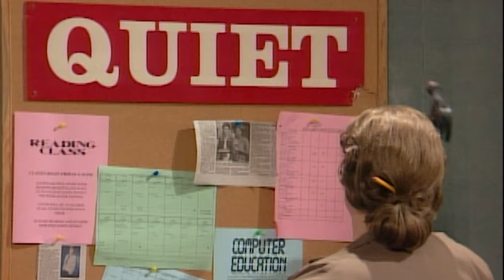Crazy Librarian Interrupts Everyone! Ft. Lori Beth Denberg | All That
The world's loudest librarian, Lori Beth Denberg, is back to terrorizing her students in the library. Watch her blast an airhorn, sing ridiculously loud and much more in this Loud Librarian All That sketch!